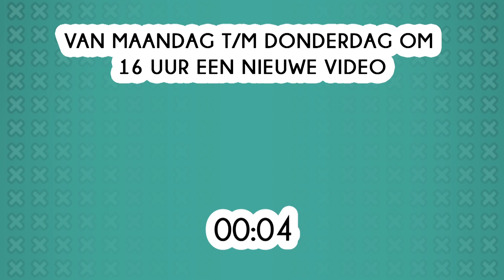Dirty dancing op APPELSAP? - Buurt Knows Best #39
In Amsterdam feest een weekendje mee op Appelsap. De plek voor een beetje dirty dancing, toch?